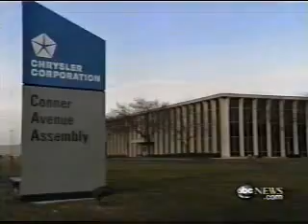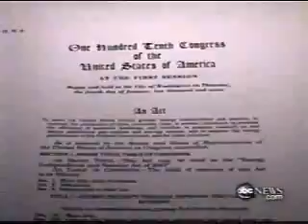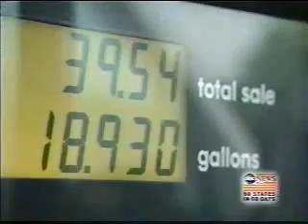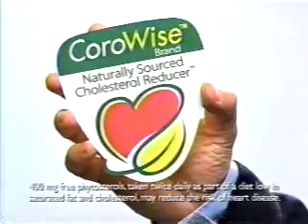9/28/2008 ABC World News with Dan Harris (Part 2)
Complete newscast with commercials from WEWS in Cleveland.